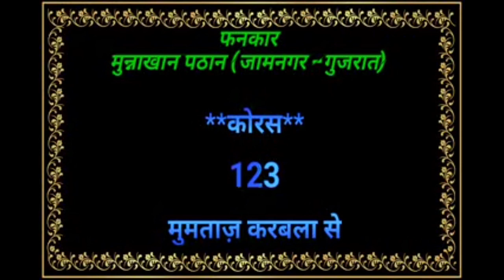// SHAMSHIR QARBALA ME UTHAAI HUSSAIN NE KARAOKE // LYRICS //